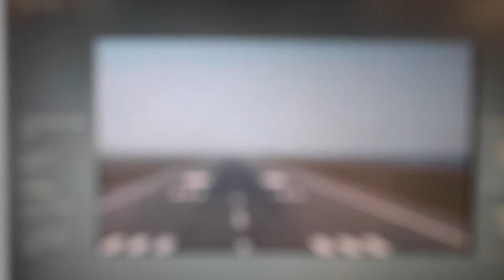New York to Helsinki to Nagoya | A Vlog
Travel diary from New York to Helsinki to Nagoya